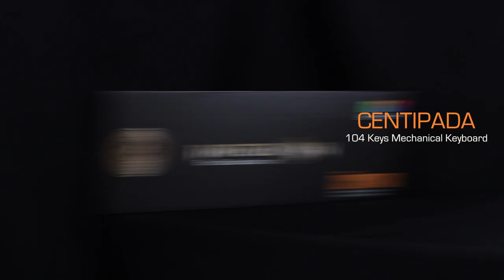Introduction for Imperion Mechanical Professional Gaming Keyboard KG C1OR CENTIPADA